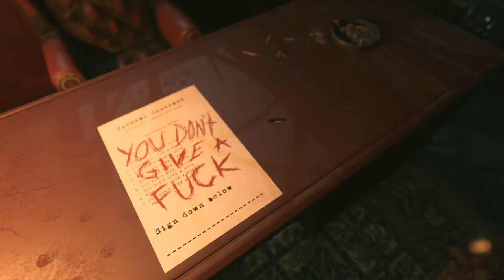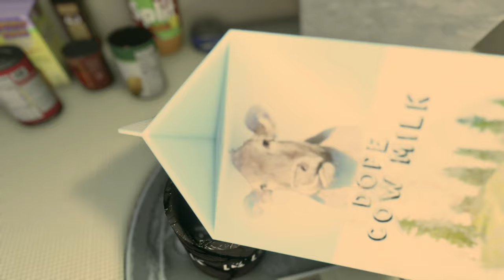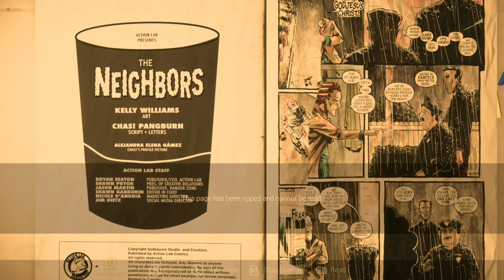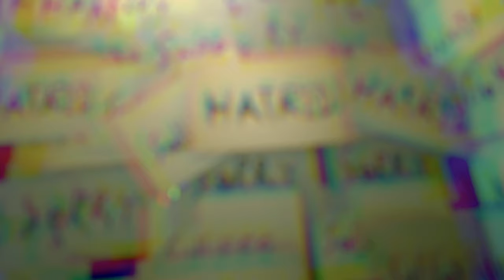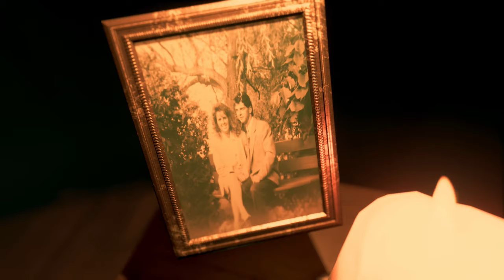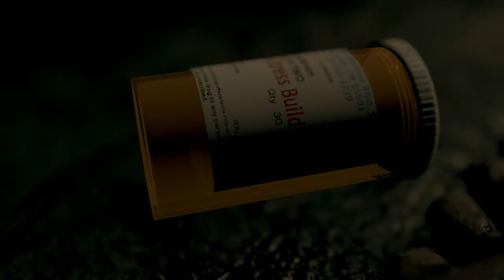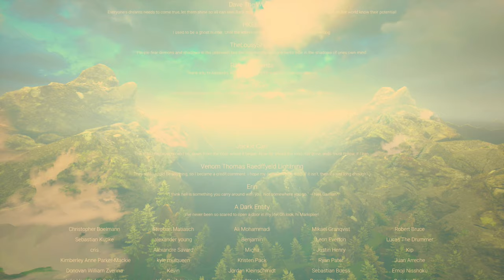【4K】VISAGE (PC) - FULL WALKTHROUGH | ENDING - VHS Tapes/Mask Pieces/Strange Frames | PART #4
👻Visage (PC) FULL WALKTHROUGH - All Videotaps, Mask Pieces and Strange Picture Frames in 4K60fps EPIC settings NO COMMENTARY
👻TIMESTAMPS:
00:00 Prison Tape (Rakan's Chapter)
06:39 Mask Piece #1 - Prison Tape
08:04 Affliction Tape Obtained
08:18 Greed Tape Start (Affliction tape will be done later)
12:42 Mask Piece #2 - Greed Tape
15:06 Pride Tape (Lucy's Chapter)
22:28 Mask Piece #3 - Pride Tape
23:06 Addiction Tape
34:53 Mask Piece #4 - Addiction Tape
35:46 Affliction Tape Guide
48:30 Mask Piece #5 - Affliction Tape
49:28 Negligence Tape (Dolores' Chapter)
56:50 Mask Piece #6 - Negligence Tape
57:25 Indifference Tape
59:54 Strange Frame #1
1:00:38 Strange Frame #2
1:01:44 Strange Frame #3
1:02:07 Strange Frame #4
1:02:45 Strange Frame #5
1:03:04 Strange Frame #6
01:03:40 Strange Frame WALL
1:16:57 Mask Piece #7 - Indifference Tape